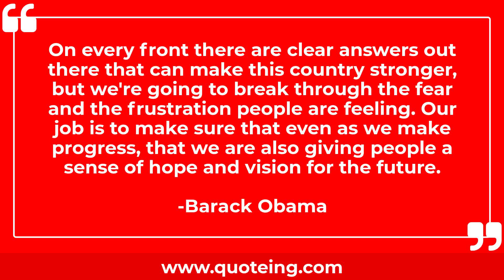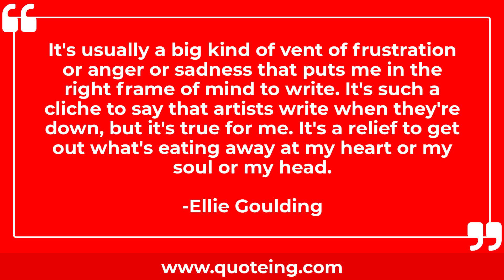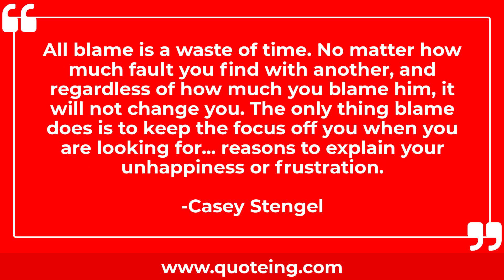Quotes About Frustration | Quoteing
Quotes About Frustration
A life of frustration is inevitable for any coach whose main enjoyment is winning.
-Chuck Noll

When the mid-'70s came around, it looked like, 'Oh-oh, here come the punks.' But if you look closely at The Who and The Kinks, the anger and the frustration is there... There is, within me, just the same social discontent as I go through my career. But to be typecast as a singer of peace and love is fine.
-Donovan

I was very sensitive, so when sensitivity has no place to go, it's often turned into anger or frustration.
-Sam Levinson

On every front there are clear answers out there that can make this country stronger, but we're going to break through the fear and the frustration people are feeling. Our job is to make sure that even as we make progress, that we are also giving people a sense of hope and vision for the future.
-Barack Obama

Being alone with fear can rapidly turn into panic. Being alone with frustration can rapidly turn into anger. Being alone with disappointment can rapid turn into discouragement and, even worse, despair.
-Mark Goulston

It's usually a big kind of vent of frustration or anger or sadness that puts me in the right frame of mind to write. It's such a cliche to say that artists write when they're down, but it's true for me. It's a relief to get out what's eating away at my heart or my soul or my head.
-Ellie Goulding

President Obama clearly cannot run on his record. All he's offering is more of the same. That's not good. Look at the economy. It's stagnating. And so, what they're now going to try and do is bring this campaign down to little things, distractions, distortions, smear, fear, anger, frustration.
-Paul Ryan

It's true that globalization, with all its fantastic improvements in the world and the technological progress linked to it, has increased inequality at country level, especially inside countries. And there are people that were left behind - people, sectors, regions - that has created a sense of frustration in the rust belts of the world.
-Antonio Guterres

All blame is a waste of time. No matter how much fault you find with another, and regardless of how much you blame him, it will not change you. The only thing blame does is to keep the focus off you when you are looking for... reasons to explain your unhappiness or frustration.
-Casey Stengel

Frustration, although quite painful at times, is a very positive and essential part of success.
-Bo Bennett